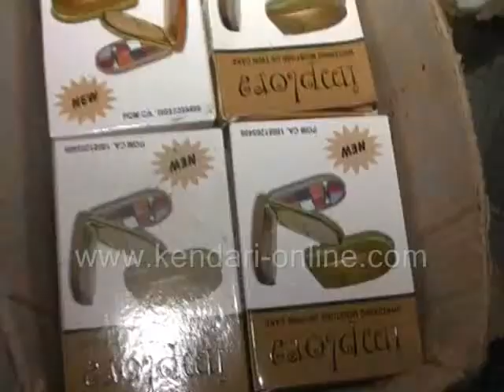ribuan kosmetik ilegal digrebek